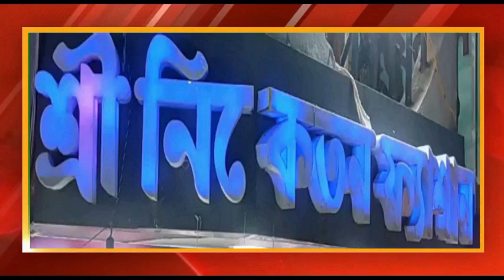আপনারা দেখছেন সরাসরি ত্রিধারা ক্লাবের বিচিত্রা অনুষ্ঠান